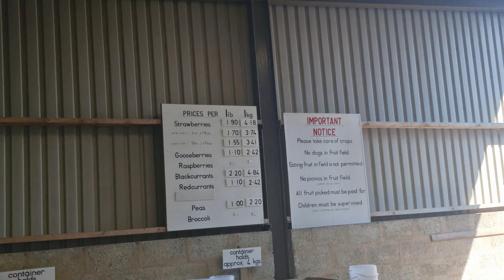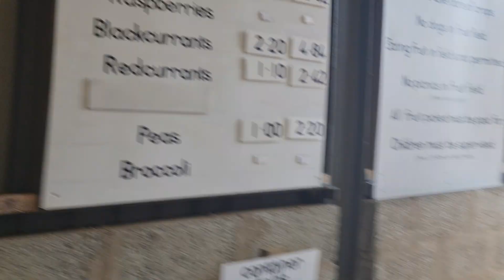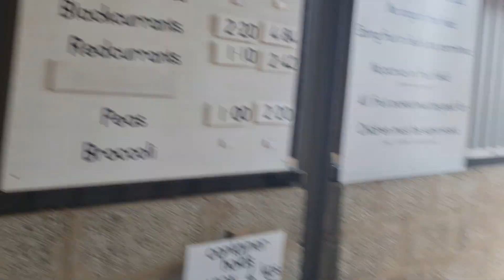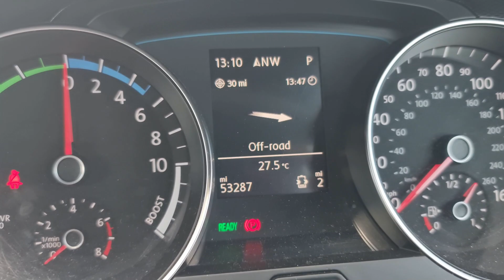Strawberry & Pea Picking - East Yonderton Farm, Glasgow UK, pick your own! Funny Urdu from Hubby!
00:00 Preview
00:17 Arrived at East Yonderton Farm
01:42 Getting out Containers
02:23 Picking Peas
08:25 Picking Strawberries
16:57 Lunch at Farm Park with llamas, alpacas, horses, ponies, pigs